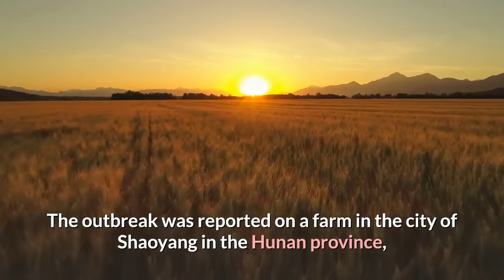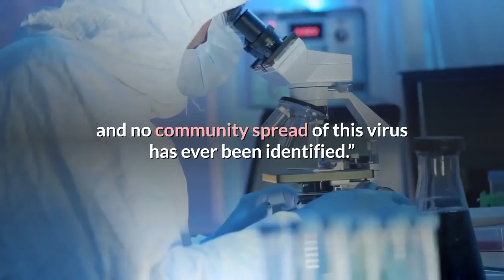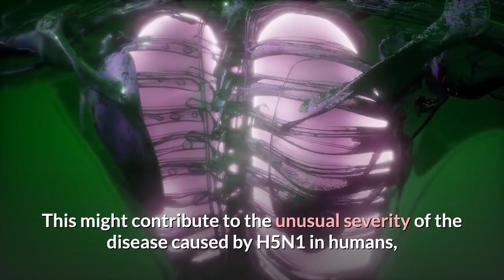ANOTHER OUTBREAK FROM CHINA! (H5N1 bird flu)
H5N1 is a type of influenza virus that causes a highly infectious, severe respiratory disease in birds called avian influenza (or "bird flu").